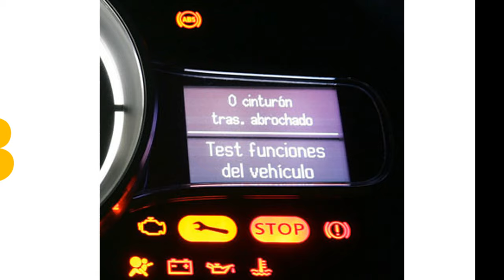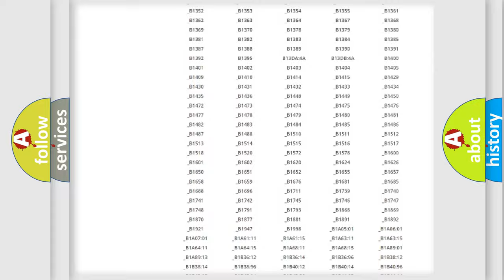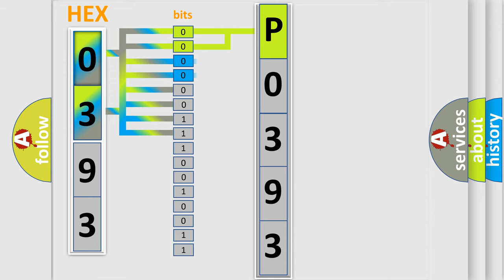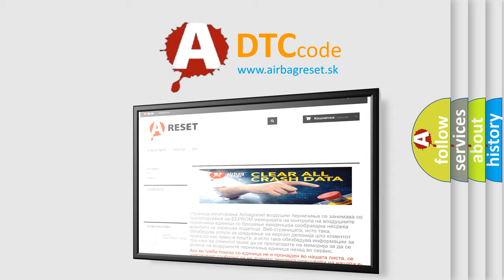DTC Lexus P0393 Short Explanation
Contents:
0:21 Basic DTC analysis according to OBD2 protocol standard.
1:48 Insight into programming
2:58 A diagnostically understandable description of the Diagnostic Trouble Code
3:05 Basic error definition

Make:
Lexus
Code:
P0393
Definition:
RL Pressure Reducing Valve Malfunction
Description:
Rear outlet solenoid valve LH malfunction in VDCCM&amp; H or U.ABS,EBD and VDC are inoperative.